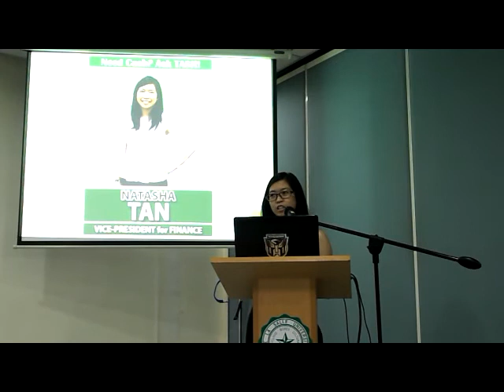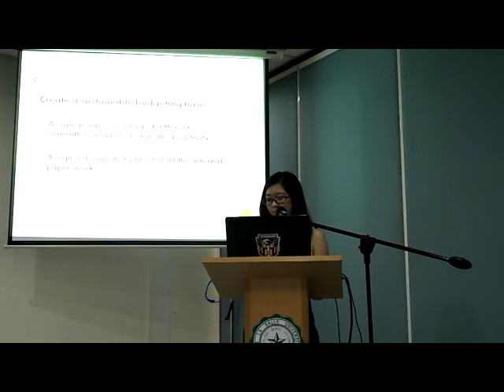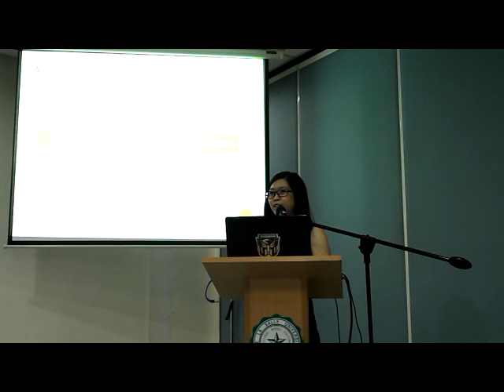Natasha Tan for IMES VP - Finance